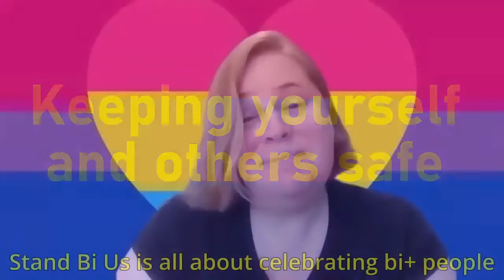Webinar - It's all about pronouns, right?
This webinar was held on the 24th of September in collaboration with the Standbius Forum. Nevo Zisin (Melbourne) in conversation with Naavikaran (Brisbane), Liesel Hughes (Perth), and Amber Loomis (Sydney) talk about their lived experience of multiple identities beyond the binary.

Nevo Zisin (they/them) is a queer, non-binary, Jewish writer, performer, activist and public speaker based in Naarm/ Birraranga / Melbourne. They run workshops in schools and professional development trainings in workplaces around transgender identities. Author of award-winning Finding Nevo (2017), a memoir on gender transition and The Pronoun Lowdown (2021) a useful guidebook on all things related to pronouns. They are a mentor for The Pinnacle Foundation, one of Out for Australia's 30 Under 30 for 2019, an ambassador for both Wear It Purple and the Victorian Pride Centre as well as a member of the Gender Euphoria cast - Australia's largest all trans & gender diverse show on a main stage.
Naavikaran (she/they) is an all-round goddess, community facilitator, writer, theatre producer and choreographer from India, based in Meanjin (Brisbane). Their work creates platforms for accessible and safe storytelling for identities of various intersections and communities. Their first sold-out theatre production, People Of Colours, premiered at Brisbane Powerhouse in May, 2021. Naavikaran is the also founder of ruhmantic, a royal chai brand that is aimed to support artists and storytellers of colour. They were named one of the 30 Under 30 LGBTIQ+ Leaders in Australia by Out For Australia in 2019 for their contributions to the community. Their new and holy work, Brown Church, premiered at Queensland Theatre on the 18th of September as a part of The Undercover Arts Festival and Brisbane Festival.

Liesel Hughes (they/them) is a self-confessed data nerd, educator, activist, neuro-divergent and proudly queer. Liesel is a Cloud Solution Architect at Microsoft and a lead team member of the Global LGBTQI+ Employees and Allies at Microsoft (GLEAM) network in Australia. Liesel runs a number of Perth based queer and polyam groups and is a past member of the Women in IT WA D&I sub-committee.

Amber Loomis (they/them) is a trans, non-binary bi+ advocate with experience in community organising and community-based research. Amber currently holds the post of Policy and Research Coordinator at LGBTIQ+ Health Australia and has previously worked in sexual assault and sexual harassment prevention/response in universities. Outside of their role at LHA Amber is working on a research project with ARCSHS at La Trobe focused on bisexual and pansexual inclusion in interpersonal violence prevention and response initiatives. Amber’s family is from the Saami diaspora and they are currently learning North and South Saami languages as a form of re-connection.

We recognise the strength and resilience of First Nations peoples, who maintain a continuing connection to these beautiful lands and waters – a right and responsibility that was stolen from them and never ceded. We acknowledge the traditional caretakers of each of the nations throughout Australia that we now share, and pay our respects to elders past and present.